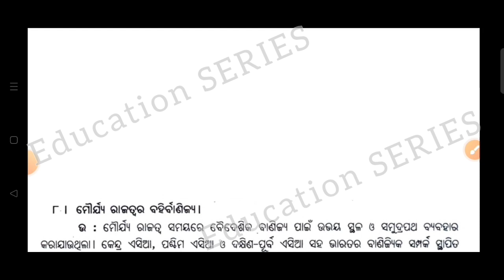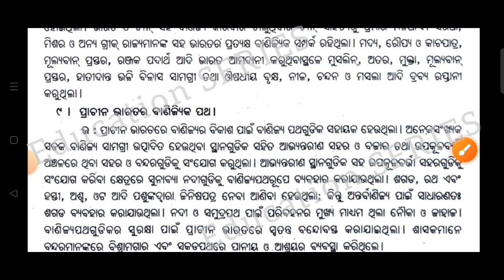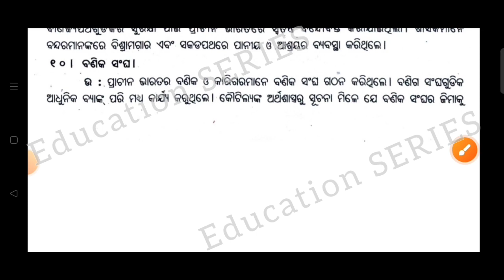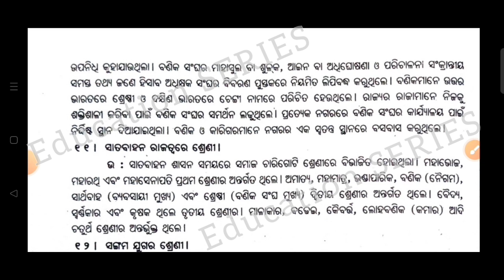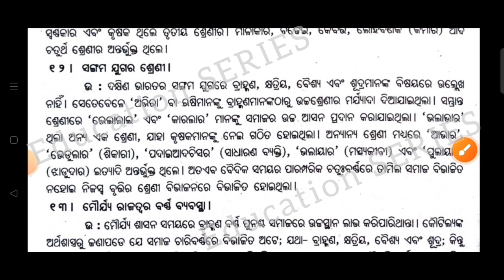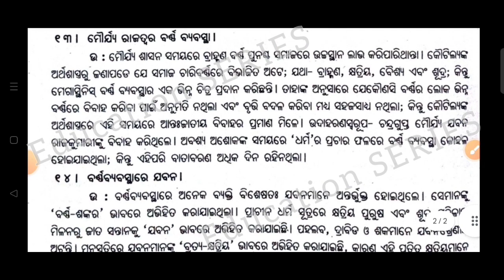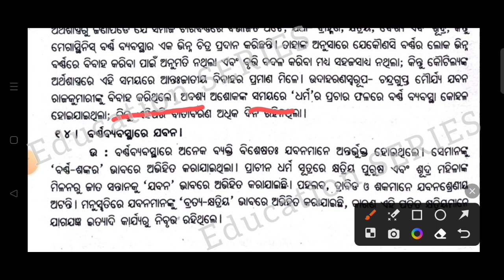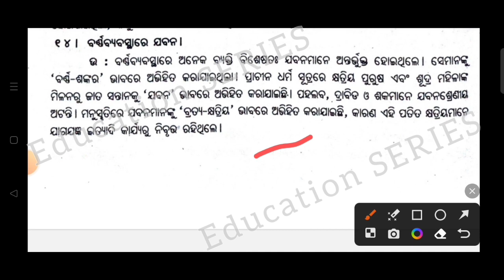+3 2nd Semester || History Honours || 3 Marks Short Question & Answer|| Core -3 || Unit -1|| Part -2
2nd semester history honours paper 4 unit 1 selected short question answer
2nd semester history honours paper 4
ba 2nd semester history honours paper 4 selected question answer
plus 3 arts history honours paper 4 selected question answer
+ 3 1st year history honours odia
book
plus 3 2nd semester history
honours syllabus
history honours core 3 unit 2
history honours 2nd semester
question answer
3 2nd semester history honours
core 3
history core 4 semester 2
+ 3 1st year history honours book
3 2nd semester ge odia
2nd semester history honours core 3
core 3 history honours class
core paper 3 history honours class
paper 3 history honours class
+3 2nd semester history honours core 3 class
history of modern europe
+3 2nd semester history honours unit 1 long question answer
2nd semester history honours unit 1 question answer
2nd semester history honours paper 3 long question answer
history honours paper 3 long question answer
history honours 2nd semester paper 3 long question answer
+3 2nd semester history honours paper 4 selected question answer
susanta tutorial
+3 2nd semester history ge
book
2nd semester history question
answer
core 4
history 2nd semester question
paper
question answer
honours paper 3
class 3 second semester
2nd semester history honours
2nd semester history chapter 1
expansion of agrarian economy production relations,economy and society circa 300 bce to circa ce 300
describe about the agrarian economy and production of india in between bce 300 to 300 ce
2nd semester history honours
2nd semester history honours
question paper 2021
core 4